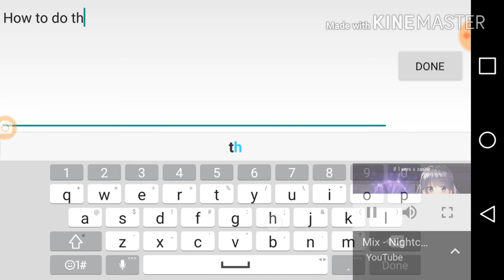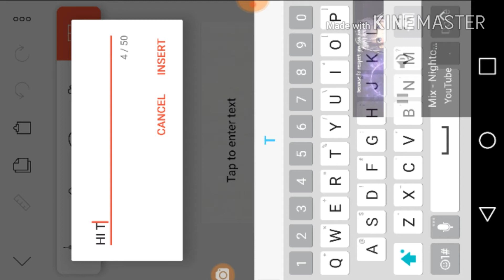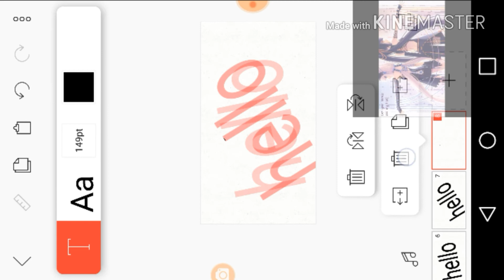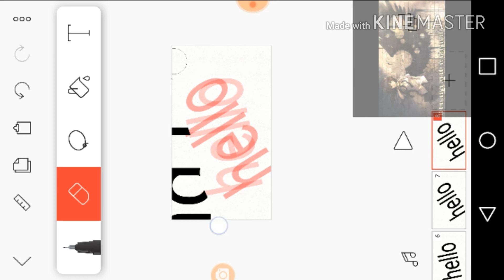How to do the shake